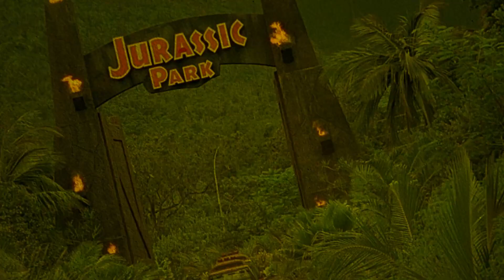The Fifth Cord | 1971 | Movie Review | Arrow Video | Franco Nero | Giallo | Blu-ray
A journalist finds himself on the trail of a murderer who's been targeting people around him, while the police are considering him a suspect in their investigation.

or

Movie Review for The Fifth Cord, Giornata nera per l'ariete